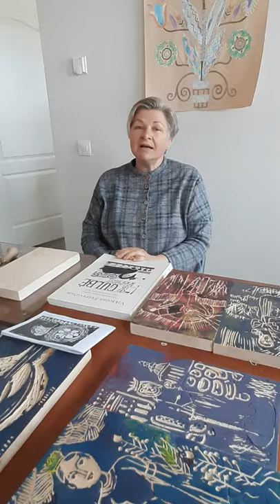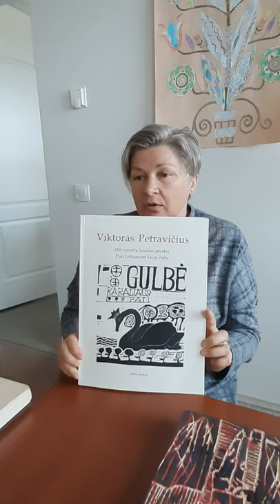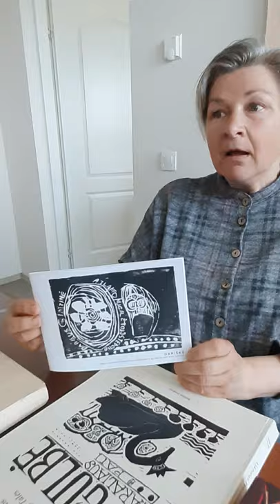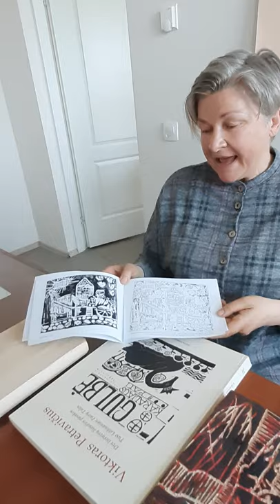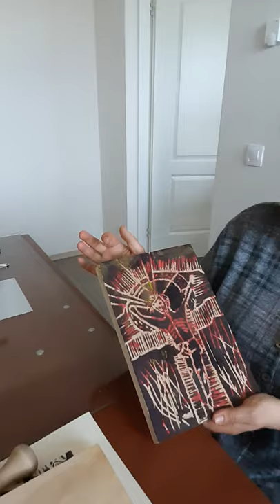Medžio raižinių atspaudai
VŠĮ Klaipėdos rajono amatų centras – nepamirštamos  edukacijos kiekvienam.
Čia susipažinsite su tradiciniais amatais, lietuvių liaudies buitimi, žaidimais, dainomis, istorija.
Šiandien susipažinsite su medžio raižinių atspaudais.
Išbandykite tradicinius amatus – pasisemkite gerų emocijų, parsiveškite į namus po savo pasigamintą darbelį spinduliuojantį jūsų rankų šiluma.